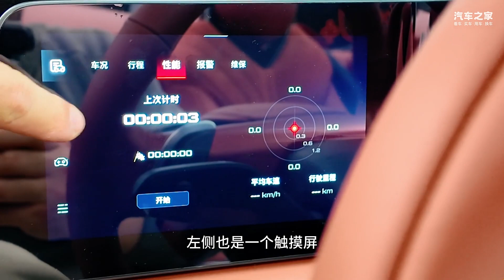6000元的新皮肤，会让你更爱Cyberster一点吗？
早在去年9月我就试驾了名爵Cyberster，TA的动态表现完成度很高，只是红色车漆并不符合我的偏好。传奇红篷版的米色涂装不仅踩中我的审美，还与Cyberster科幻的外观融合地恰到好处。你会为了这套限量皮肤多掏6000元吗?